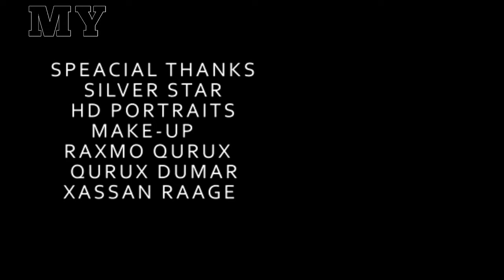yurub Dheyman Hees idaa Aabow 2023